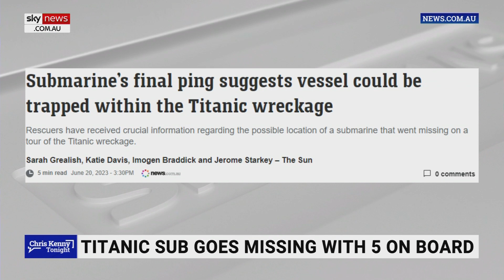‘Ridiculous’: Essendon considering changing logo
Herald Sun columnist Susie O’Brien has slammed football club Essendon over a proposed idea to change their logo.

“This is ridiculous … Essendon has done absolutely nothing on the field for the last two decades and I’m pretty sure a new logo is going to change that,” Ms O’Brien told Sky News host Chris Kenny.